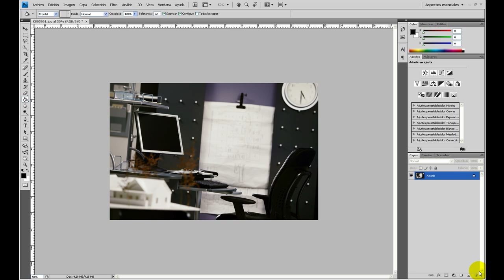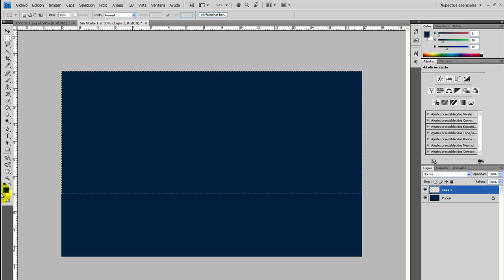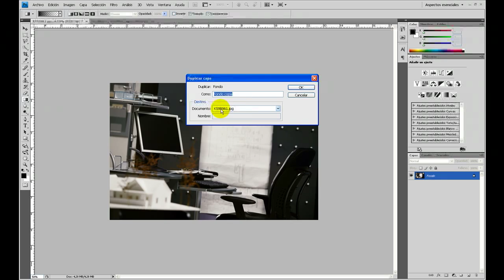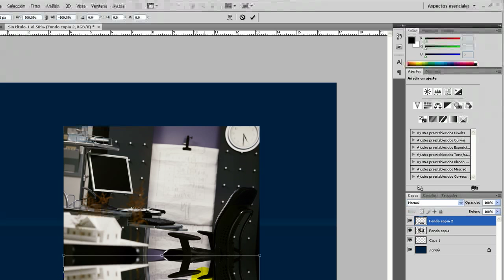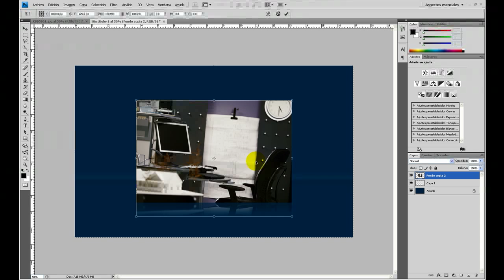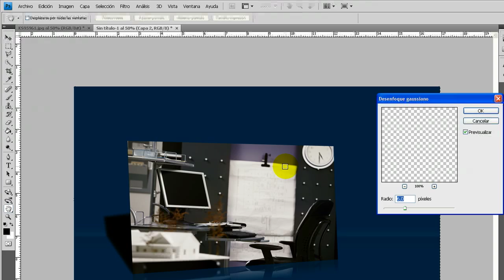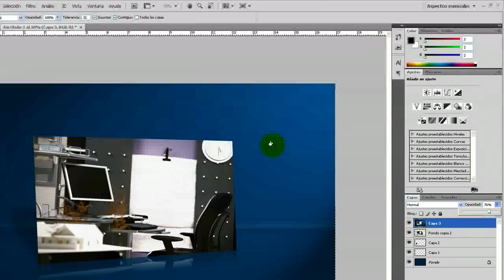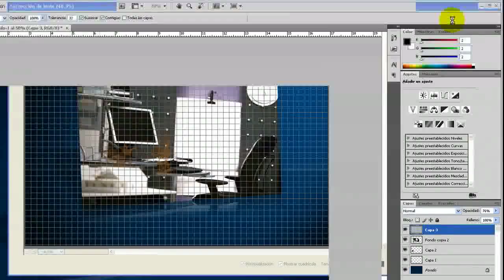Tutorial Photoshop // Efecto de presentación 3D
Nuevo tutorial de donde os mostramos como crear un efecto de presentación para vuestras fotografías o trabajos de diseño. Creación de una atmósfera como si fuera un habitación con pared y suelo y el trabajo expuesto en 3d.